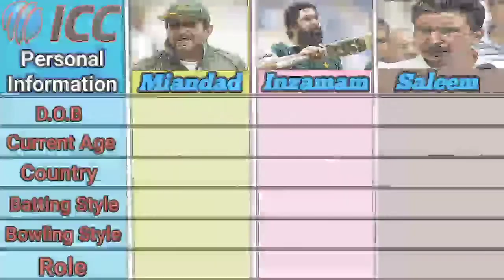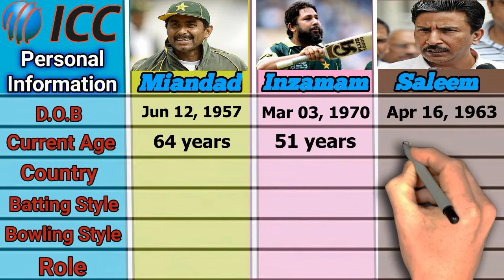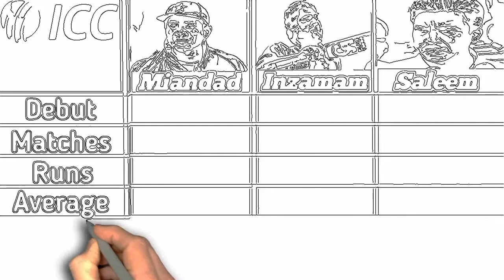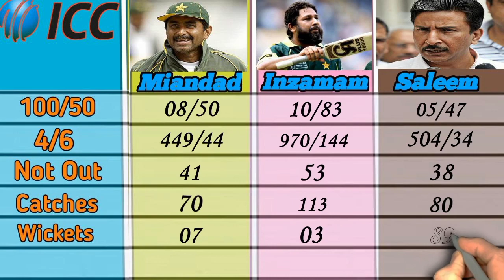Javed Miandad Vs Inzamam-ul-Haq Vs Saleem Malik career comparison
In this video we are going to discuss about Javed Miandad, inzamam-ul-Haq and Saleem Malik's Test and ODI batting career. All were great batsmen of Pakistan. I'll show players batting average, runs, strike rate, hundreds, fifties, fours, sixes, total matches, wickets, best score, some personal information and many more. Watch the complete video because if you're a true cricket fan, then definitely this video is a gift for you.

I declare that all slideshow belong me. Photo are all take from Google image search and using advanced image search option. We do note mean to victimize anybody emotionally.

1) This video has no negative impact on the original works (It would actually be positive for them)

2) This video is also for teaching purposes.